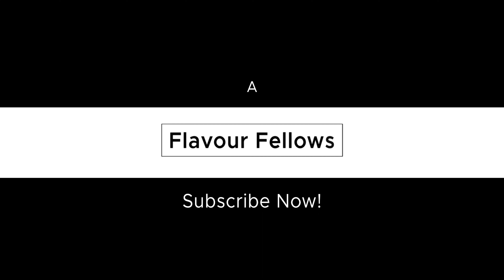Fahad Ka Logical Challenge || Box Challenge || Sticks Challenge || Trending Challenge || Viral Video